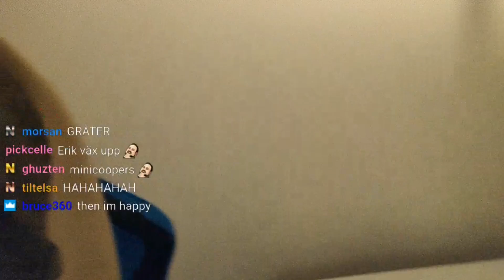Nadmyre - December #1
"Det som sker i GTA RP är RP (Role Playing). Karaktärerna som dom skapar reflekterar inte vilka personerna är IRL och ingenting dom säger är menat mot varandra IRL utan bara ett skådespel."

Sugen på att köpa ett nytt spel och samtidigt supporta min stream? Gå då in på Kinguin , glöm inte att ange "nadmyre" som rabattkod.

Editor : Jockejag2